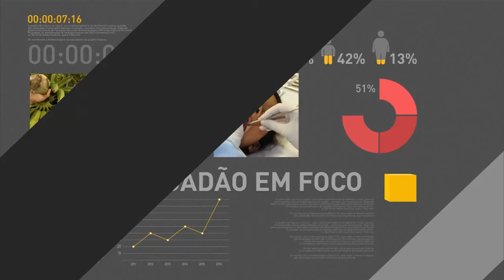Conselho Nacional de Ciência e Tecnologia volta a se reunir após quatro anos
REPÓRTER NBR - 10.11.16: Ministro da Ciência, Tecnologia, Inovações e Comunicações (MCTIC), Gilberto Kassab, falou à imprensa após reunião do Conselho Nacional de Ciência e Tecnologia. Conselho é um órgão consultivo que assessora a presidência em assuntos científicos, e volta a ser instalado após quatro anos. Kassab falou sobre o convênio firmado entre o MCTIC e o Ministério da Saúde para implantação da conectividade do prontuário eletrônico.